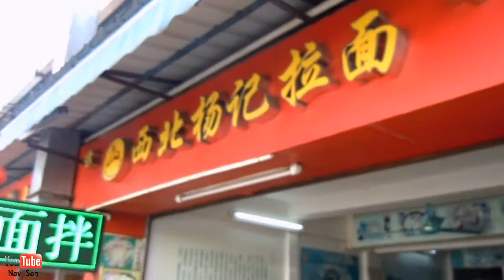Chinese Food Adventures Lamian Hand Pulled Noodles and Chinese Hamburger~Rou Jia Mo